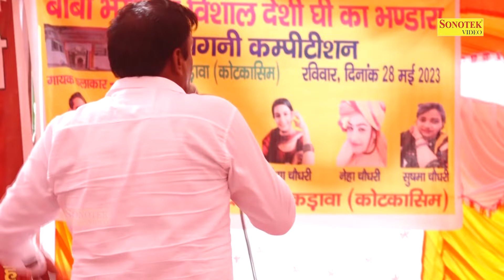सब तरिया लाचार हुई मेरा जी रोवे_Sandhiya Chaudhary I Hit Ragni I Full Makdava Kotkasim 1I Sonotek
Tital :- सब तरिया लाचार हुई मेरा जी रोवे जाने
Singer :- Sandhiya Chaudhary
Album :- Full Makdava Kotkasim Ragni Competition 1

sandhya chaudhary,
sandhya chaudhary song,
sandhya choudhary rasiya,
sandhya choudhary new song,
sandhya choudhary palwal haryana,
sandhya chaudhary song bhole baba,
sandhya choudhary holi rasiya,
sandhya chaudhary ka gana,
sandhya chaudhary song dj remix,
sandhya chaudhary ke rasiya,
sandhya choudhary ragni,
sandhya chaudhary ka song,
sandhya chaudhary aur bhanwar khatana song,
sandhya chaudhary aur bhanwar khatana,
sandhya chaudhary all songs,
sandhya chaudhary aur ramdhan gurjar ke rasiya,
sandhya chaudhary aur lokesh kumar ke rasiya,
sandhya choudhary art,
sandhya chaudhary aur bhanwar khatana ki holi,
sandhya choudhary all song,
sandhya choudhary and bhanwar khatana,
sandhya choudhary army song,
sandhya chaudhary aur bhanwar khatana ke rasiya,
sandhya chaudhary song janu coaching padhne aaja,
sandhya chaudhary bhanwar khatana song,
sandhya chaudhary bhanwar khatana,
sandhya chaudhary bhajan,
sandhya chaudhary bhanwar khatana ke rasiya,
sandhya chaudhary bhanwar singh khatana ke rasiya,
sandhya choudhary baba mohan ram ke bhajan,
sandhya chaudhary balaji bhajan,
sandhya choudhary bhole,
sandhya chaudhary bhanwar singh khatana ki awaaz mein,
sandhya choudhary bhajan,
bhanwar khatana and sandhya chaudhary song,
bhole baba sandhya chaudhary song,
rahul choudhary bhajan sandhya,
sandhya chaudhary ke khatu shyam ke bhajan,
sandhya chaudhary song bhajan,
sandhya chaudhary coaching song,
sandhya chaudhary chhod chhad badmashi raja,
sandhya chaudhary official channel,
chhajje upar boyo bajro sandhya choudhary,
sandhya chaudhari college wali chhori,
sandhya choudhary competition,
sandhya chaudhari comedy,
chhajje upar boyo re bajro sandhya choudhary,
sandhya chaudhary song sandhya chaudhary song,
sandhya choudhary dance,
sandhya choudhary dance 2022,
sandhya choudhary dance video,
sandhya choudhary dance song,
sandhya choudhary dancer,
sandhya choudhary daru song,
sandhya choudhary dj song,
sandhya choudhary dj remix song,
sandhya choudhary dance rasiya,
sandhya choudhary devar song,
sandhya choudhary rasiya dance,
sandhya chaudhary song dance,
sandhya choudhary election song,
sandhya chaudhari ek kunda ke bich,
song by sandhya choudhary,
rasiya sandhya chaudhari,
rasiya sandhya choudhary,
rasiya sandhya chaudhari ke,
sandhya choudhary foji song,
sandhya choudhary foji rasiya,
sandhya choudhary full song,
sandhya chaudhary famous song,
sandhya chaudhari film,
sandhya chaudhari family,
sandhya chaudhary fauji rasiya,
sandhya choudhary foji,
new rasiya sandhya chaudhari,
sandhya choudhary gane,
sandhya choudhary gana,
sandhya choudhary gane holi ke,
sandhya choudhary gana haryana,
sandhya choudhary gande rasiya,
sandhya choudhary gane palwal haryana,
sandhya choudhary gane video,
sandhya choudhary gana dj song,
sandhya chaudhari gazal,
sandhya choudhary gana dj mein,
sandhya chaudhary aur bhanwar khatana ke gane,
sandhya choudhary haryana,
sandhya choudhary holi song,
sandhya choudhary haryanvi song,
sandhya choudhary holi rasiya 2023,
sandhya chaudhary hit song,
sandhya choudhary hot dance video,
sandhya choudhary holi rasiya 2022,
sandhya choudhary holi,
sandhya choudhary hot song,
haveli kanchan ki sandhya choudhary,
sandhya choudhary hit song,
sandhya chaudhary song haryanvi,
sandhya choudhary interview,
sandhya choudhary biography in hindi,
sandhya choudhary kunda,
kunda song sandhya choudhary,
sandhya choudhary janu coaching,
sandhya choudhary jamidar song,
sandhya choudhary jija sali ke rasiya,
sandhya chaudhary jagran,
sandhya choudhary judge,
sandhya choudhary jija sali rasiya,
sandhya choudhary jija sali song,
sandhya chaudhari jaipur,
sandhya choudhary kawad song,
sandhya choudhary ke new song,
sandhya chaudhary ke bhajan,